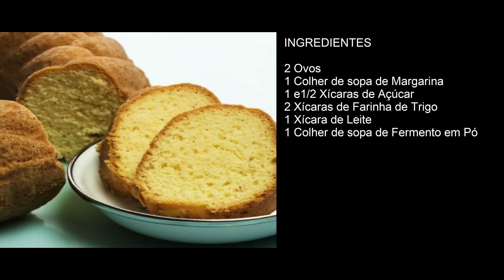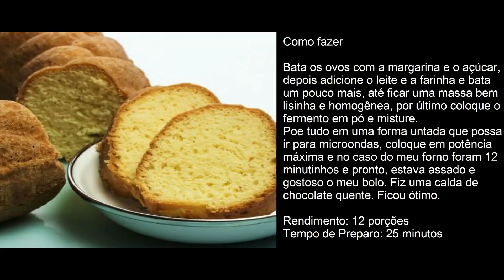Bolo de Microondas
INGREDIENTES

2 Ovos
1 Colher de sopa de Margarina
1 e1/2 Xícaras de Açúcar
2 Xícaras de Farinha de Trigo
1 Xícara de Leite
1 Colher de sopa de Fermento em Pó

Como fazer

Bata os ovos com a margarina e o açúcar, depois adicione o leite e a farinha e bata um pouco mais, até ficar uma massa bem lisinha e homogênea, por último coloque o fermento em pó e misture.
Poe tudo em uma forma untada que possa ir para microondas, coloque em potência máxima e no caso do meu forno foram 12 minutinhos e pronto, estava assado e gostoso o meu bolo.
Fiz uma calda de chocolate quente.
Ficou ótimo.